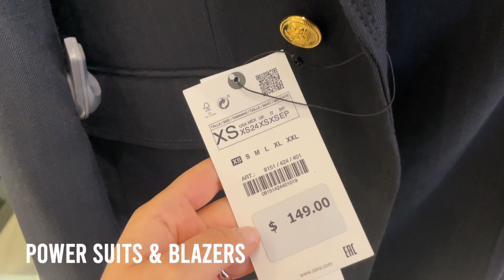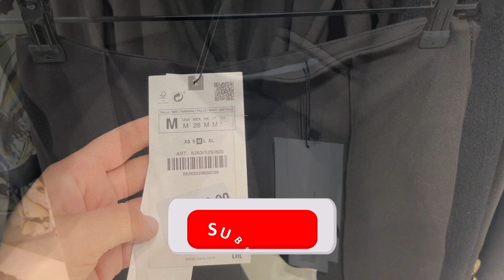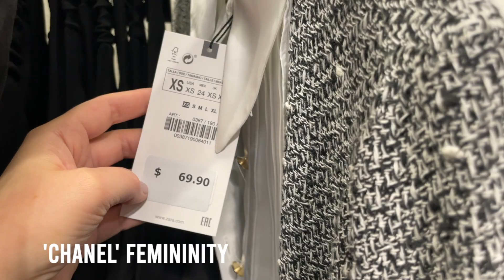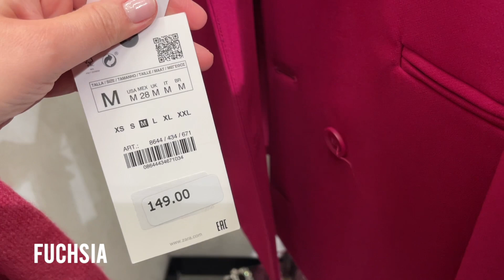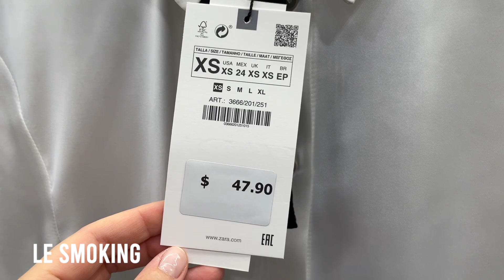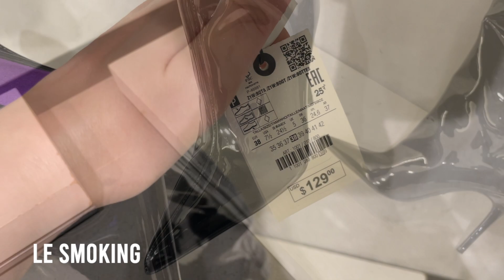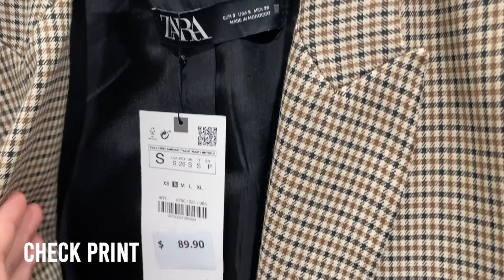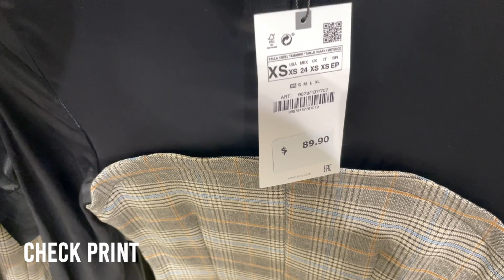ZARA New In 7 Fashion Trends to Wear this Fall | What to Wear in 2022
See what ZARA stylists offer to wear this season with the latest autumn (October 2022) arrivals of trends, including:
00:00 New In Power Blazers & Suits
01:36 Chanel Style Tweed, but in femininity style (skirts & dresses)
03:10 Fuchsia color, as it was so popular this summer, the trend continues
04:59 Smoking-style 'hot' outfits and boots
06:24 Bold retro with coats, jeans, and knits
07:42 Check print
09:08 Chrystals blouses
👇👇👇 Get up to 10% of the additional cashback from over 3500 online stores with RAKUTEN.

Using this link you get 1 month of FREE subscription, so please take the opportunity and benefit from the best music library out there.